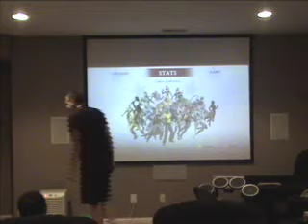Aaron's Basement Ep.2: The Jedi Walk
This is the second episode of our random series "Aaron's Basement. These are videos consisting of members of the GroceryGang making random videos for Youtubers to see!
This vid has 2/3's of grocerygang, but no random nerd off the streets so... Its me and billy having some fun... cool special effects.